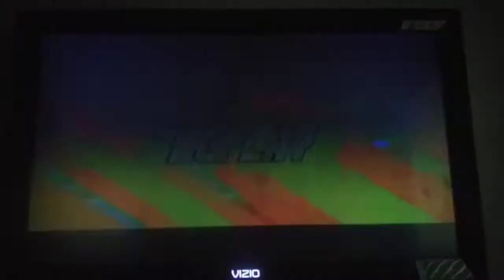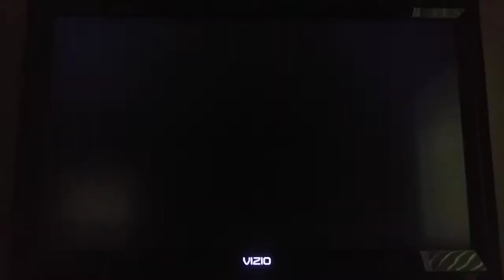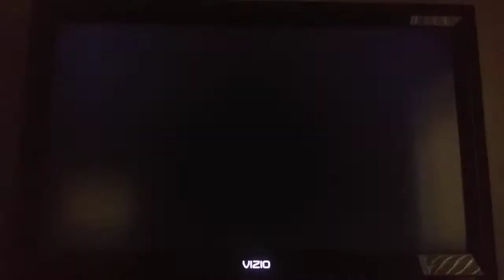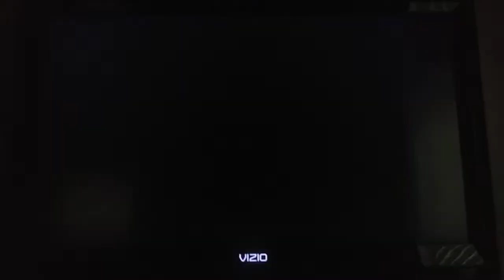Mario Super Sluggers Luigi Knights (P1) VS. Wario Muscles (CPU) in Wario City at Night (3rd Part)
This is a video of the Third Part of Luigi VS Wario in Wario City at Night for Mario Super Sluggers.